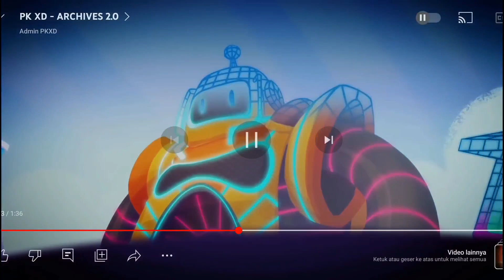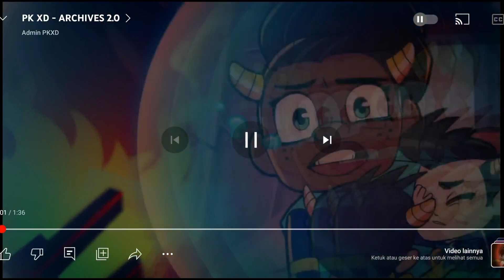CERITA EVENT ARCHIVE 2023, TERNYATA GLITCH DAN FLICKER MENGINCAR KUNCI YANG DIPEGANG ADMIN, PKXD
Halo Semuanya

Kalo Ada Yang Keliru, Dan Salah Dikoreksi Di Kolom Komentar Yaaa